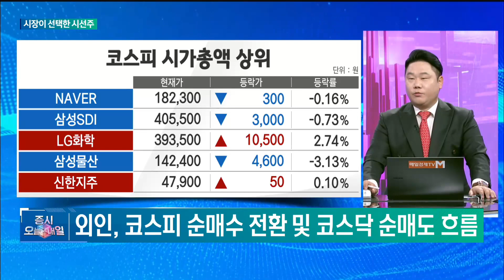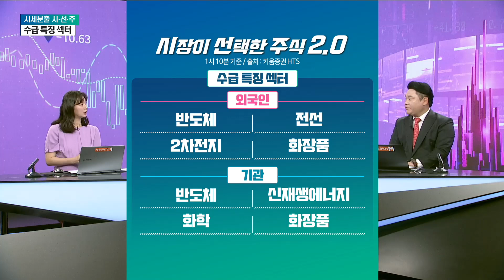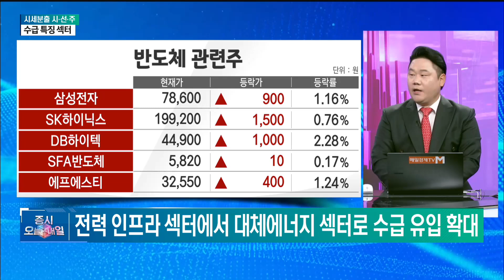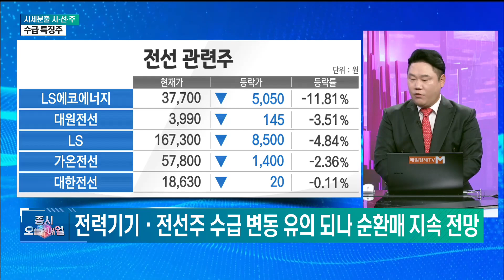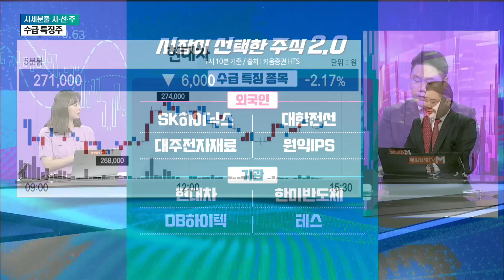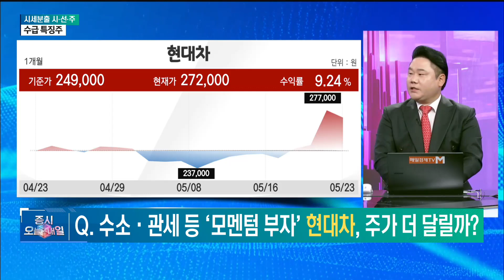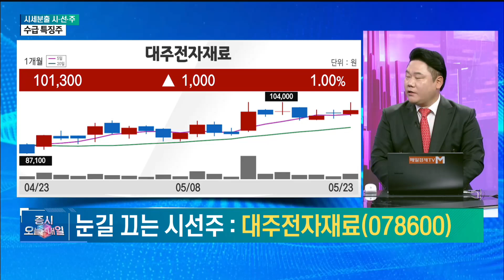[시선주 2.0] 외국인과 기관이 PICK한 눈길 끄는 시선주 - 대주전자재료 변영인 , 기업공시연구소 대표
매일경제TV # 증시오늘과내일 # 시선주2.0 # 시선주 # 국내증시 # 코스피 # 코스닥 # 급등주 #
반도체  # 전선  # 2차전지  # 화장품  # 신재생에너지  # 화학  # SK하이닉스  # 대한전선  # 대주전자재료
원익IPS  # 현대차  # 한미반도체  # DB하이텍  # 테스  # 변영인  # 기업공시연구소